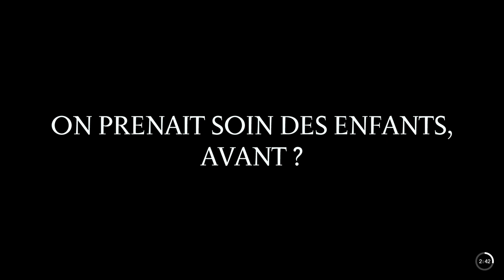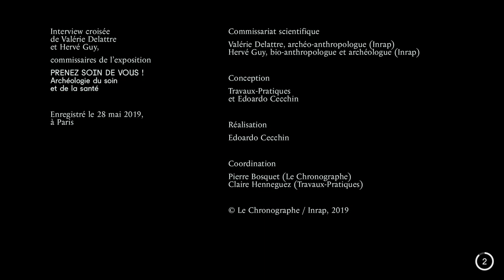L'important, c'est la santé - Valérie Delattre et Hervé Guy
Interview croisée de Valérie Delattre et Hervé Guy, commissaires de l'exposition "Prenez soin de vous ! Archéologie du soin et de la santé", du 15 juin 2019 au 5 janvier 2020, au Chronographe.

Enregistré le 28 mai 2019, à Paris

Commissariat scientifique
Valérie Delattre, archéo-anthropologue (Inrap)
Hervé Guy, bio-anthropologue et archéologue (Inrap)

Conception
Travaux-Pratiques et Edoardo Cecchin

Réalisation
Edoardo Cecchin

Coordination
Pierre Bosquet (Le Chronographe)
Claire Henneguez (Travaux-Pratiques)

© Le Chronographe / Inrap, 2019